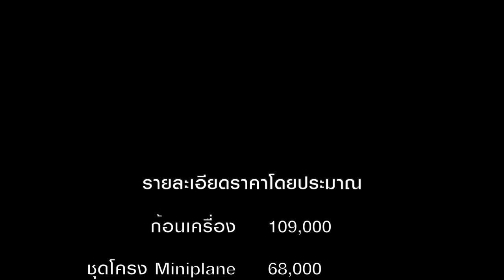รีวิว Polini Thor 200 HF 2020 Miniplane | สวยสุด | เครื่องแรกในประเทศไทย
รีวิว Polini Thor 200 HF 2020 โครง Miniplane สุดสวยเครื่องแรกในประเทศไทย ราคากว่า 200,000 บาท

Review & Test
Polini Thor 200 HF 2020 Miniplane

Timestamps:
0:00 Intro
2:25 ประกอบเครื่อง
4:00 ตั้ง CG
5:02 น้ำหนักเครื่องเปล่า
5:23 รีวิวเจาะลึกรายละเอียด
18:25 เสียงเครื่อง
22:42 บินทดสอบ
27:24 ผลการทดสอบ

แนะนำรีวิวเพิ่มเติม
รีวิว Polini Thor 250 ปี 2020 | เครื่องพารามอเตอร์โคตรแรง

รีวิว Thor 200 HF 2019 | ซื้อแล้วจบเติมน้ำมันบินอย่างเดียว

รีวิว Thor 200 2018 | เครื่องพารามอเตอร์ที่ทีมชาตินิยมใช้